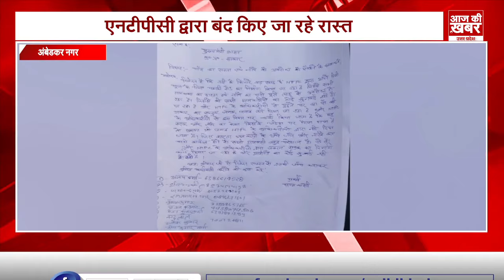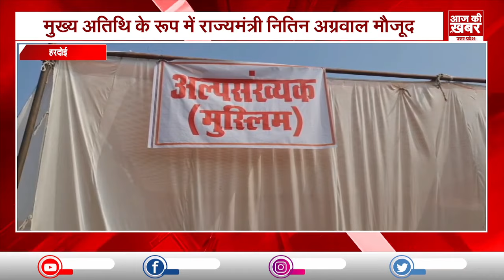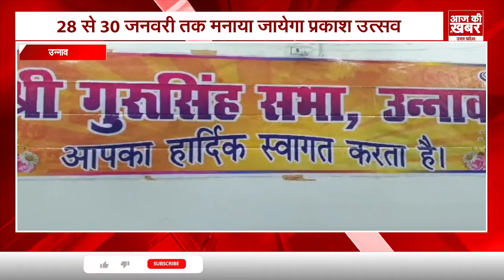UP News Today ! 27 January 2024 | देश की बड़ी खबरें। AAJ KI KHABAR